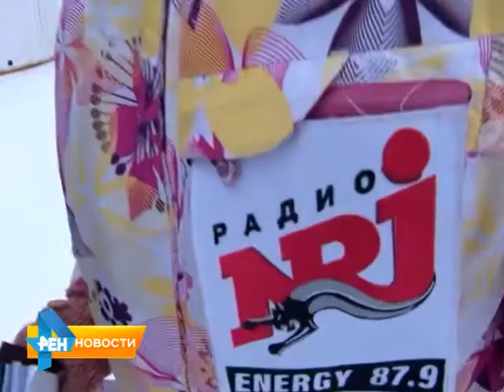Саратовцы отметили последний день зимы на сноуборде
Массу положительных эмоций получили горожане, побывав в последний день зимы на склонах Вишневой горы. Веселые конкурсы под энергичную музыку и не менее веселые призы подготовила для саратовцев команда радио "Energy". Прокатилась на сноуборде и почти не упала и наш позитивный корреспондент Надежда Мазко. Сюжет вышел в эфир 2 марта 2015 года.